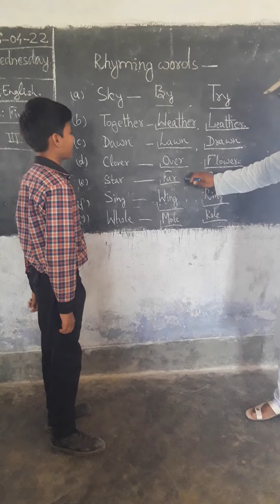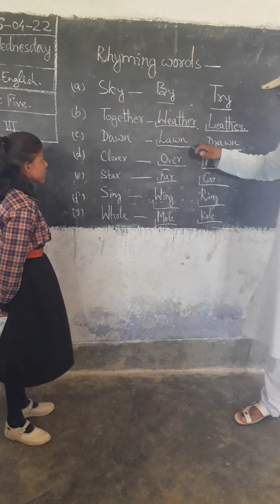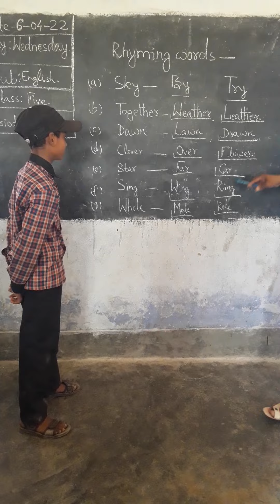Std:5, Lesson-English Poem:Mother(Answer of Question 2 i e. Rhyming words. )#